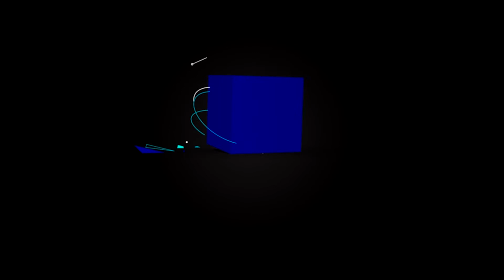Félőlény - MNSZ Online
Békés Pál-Várkonyi Mátyás: Félőlény
Miskolci Nemzeti Színház
Bemutató: 2018. szeptember 29.
Rendező: Harangi Mária